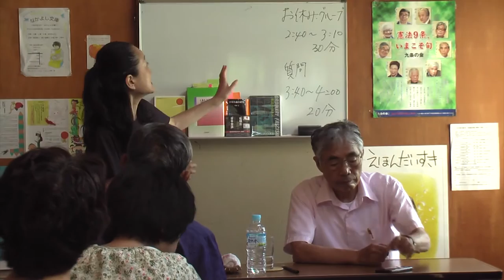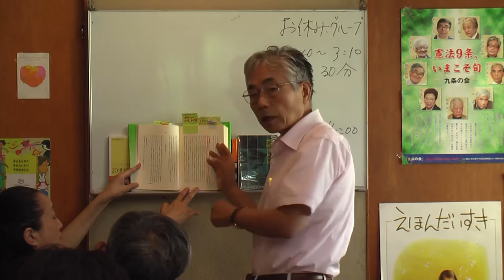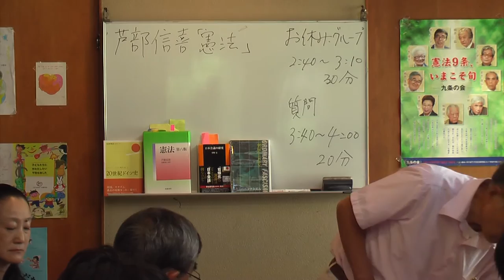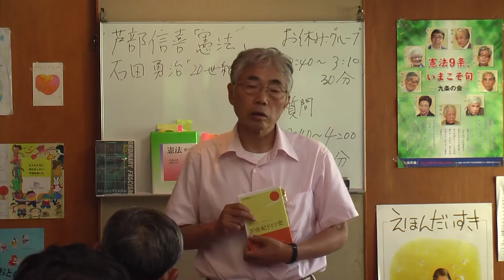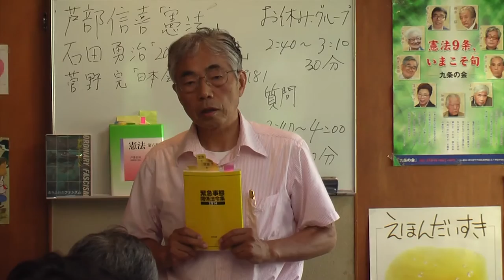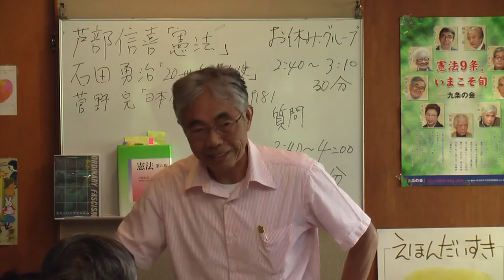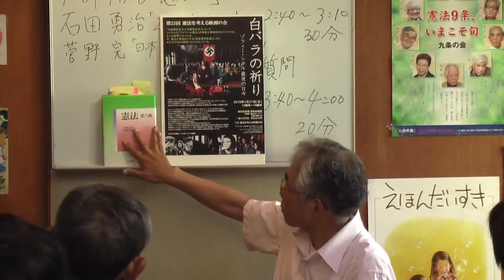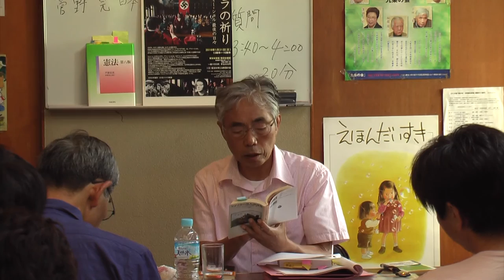緊急事態宣言は独裁権力を作る――自民改憲案98条、99条の研究――講師：梓澤和幸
～2016年06月26日～　【チャプターあり】↓
参議院選挙で改憲勢力３分の２を占めるか、というのはどのメディアでも共通の予測となっています。他を見ながら行動を決めるという人も少なくないと考えると、もしや、という危惧も沸いて来ます。
自民党の高村副総裁は改憲項目を秋の臨時国会で、としたあと、緊急事態宣言条項の創設にも言及しました。（東京新聞７月６日朝刊２面）長く地道な憲法講座を続けて来られた国分寺市民憲法教室にて、梓澤和幸 弁護士がその危険性について解説を加えています。状況に鑑みほぼ全編を掲載します。
【チャプター】
00:01:28　講師紹介
00:04:12　講演導入　お話：梓澤和幸
00:08:33　☆国家緊急権（緊急事態宣言）について
00:11:34　　○緊急事態宣言とナチス全権委任法
00:15:09　　　・全権委任法とはどのようなものか
00:16:23　　　・全権委任法と自民党改憲案との比較
00:19:40　　　・自民党改憲案98条と99条
00:22:36　　　・フランスの緊急事態宣言法から見る98条と99条
00:24:01　　　・ナチスの全権委任法成立の過程
00:31:07　　　・日本政策研究センターと緊急事態条項
00:34:07　　　・戦後憲法下での政令201号と政令325号から見る緊急事態条項
00:42:56　　　・憲法改正、緊急事態条項成立のため、緩やかに騙す安倍政権
00:55:27　　　・マルティン・ニーメラーの言葉から見る野党共闘
01:04:58　　○今抱けるかすかなる希望
01:06:55　　　・私には夢がある、キング牧師から見る現在の日本の状況

主催：国分寺・市民憲法教室